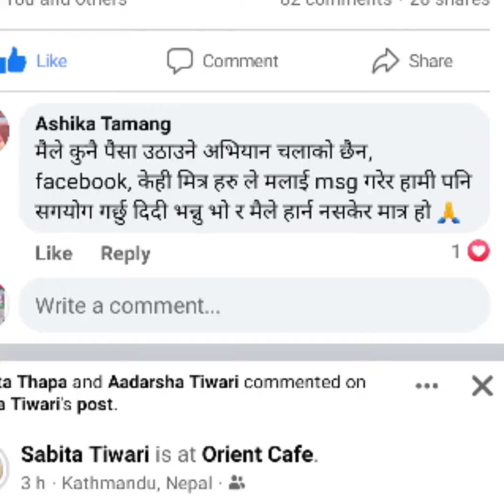आजसम्म रू 52,230 रुपैया शर्मिला बहिनिलाई उपलब्ध गराएको छु । Sarmila Tamang | Aashika Tamang